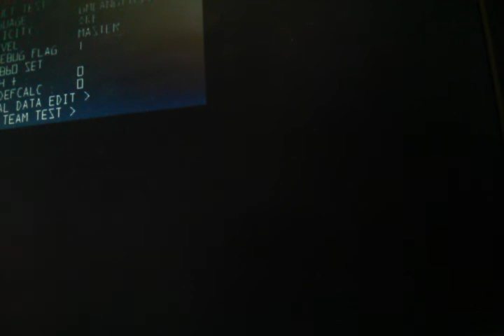FUN WITH DEBUG MENU IN SUPER SMASH BROS. MELEE #2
Adventuring with annoying players to kill you. Unfair game!